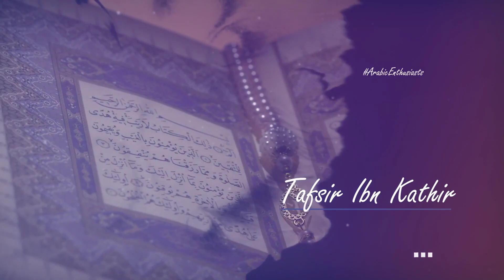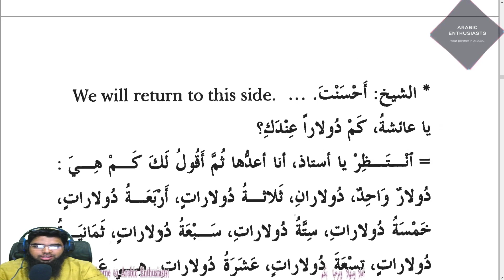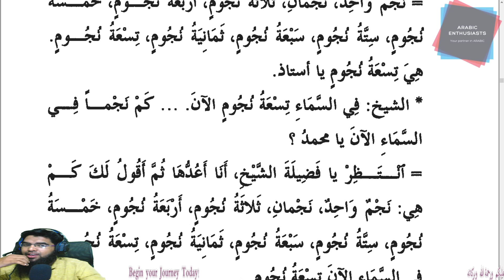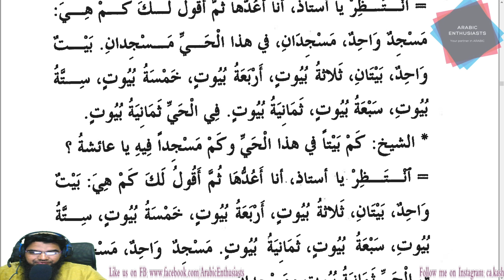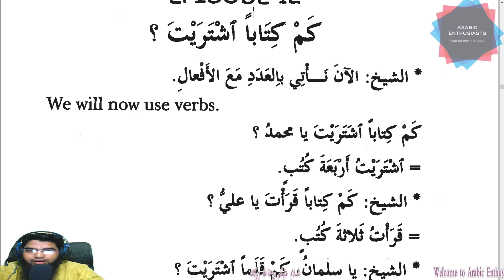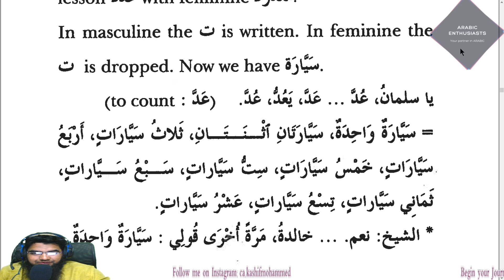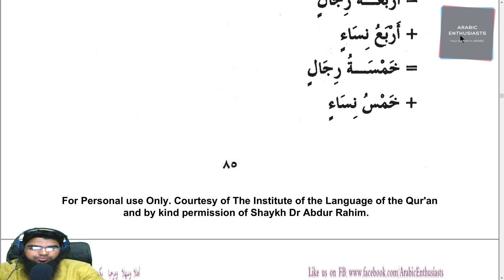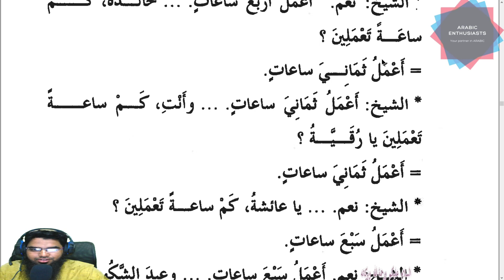Arabic Conversation Drills (Discord) | Ep 11,12,13 | Numbers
Jazakallahu Khair